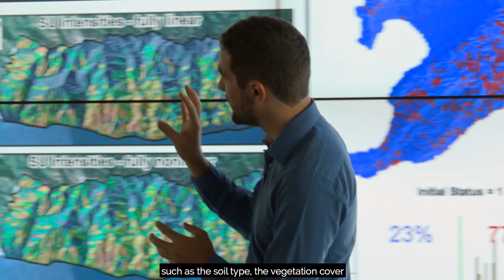Point patterns help to predict landslides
A model developed by KAUST researchers may help predict landslide occurrences in specific areas under given storm scenarios. Existing landslide susceptibility models use a presence-absence structure to predict whether or not a landslide is likely to occur within a given area. These binary models, however, are unable to predict vital information, such as how many landslides might occur on any specific slope.